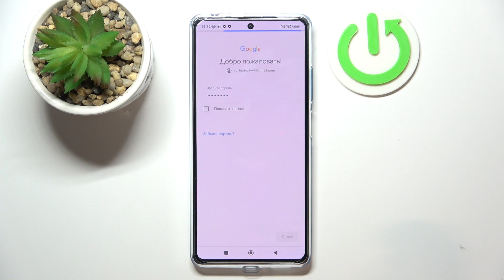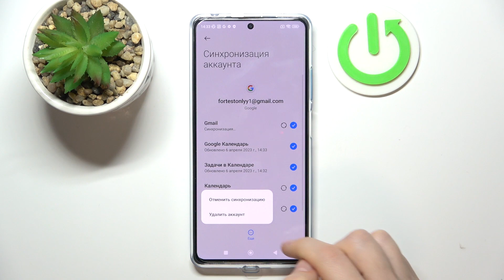Redmi Note 12 Pro Plus | Как добавить или удалить гугл аккаунт на Redmi Note 12 Pro Plus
Сегодня мы покажем вам, как на устройстве Redmi Note 12 Pro Plus добавить гугл аккаунт. Если вы хотите пользоваться гугл аккаунтом и всем, что с ним связано на Redmi Note 12 Pro Plus, то это видео вам поможет. Вы увидите, как добавить гугл аккаунт на устройство Redmi Note 12 Pro Plus, а также, как удалить аккаунт гугл с Redmi Note 12 Pro Plus.

Как добавить гугл аккаунт на Redmi Note 12 Pro Plus? Как удалить гугл аккаунт с Redmi Note 12 Pro Plus? Как добавить учетную запись гугл на Redmi Note 12 Pro Plus? Как удалить гугл аккаунт с Redmi Note 12 Pro Plus?